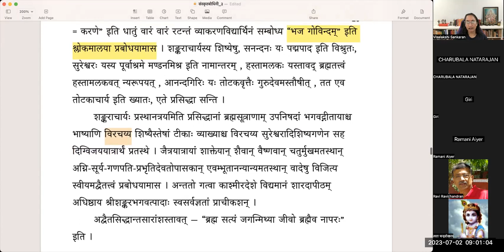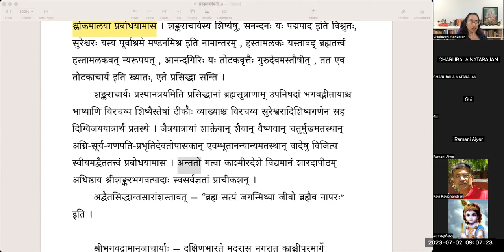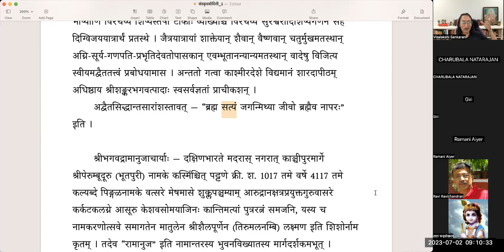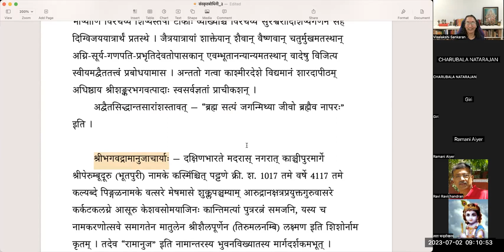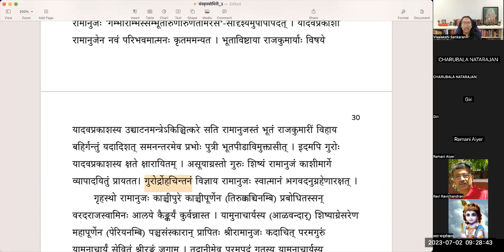संस्कृतबोधिनी - ३ - आचार्यत्रयम् - भागः २ - Samskrta bodhini 3 - Lesson 6 - Part 2